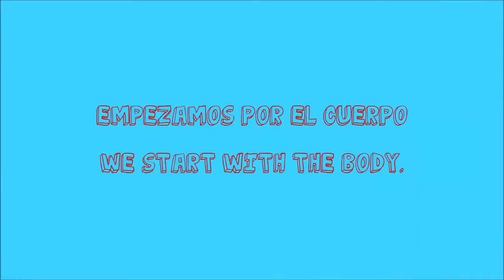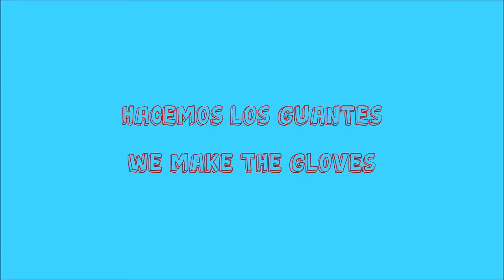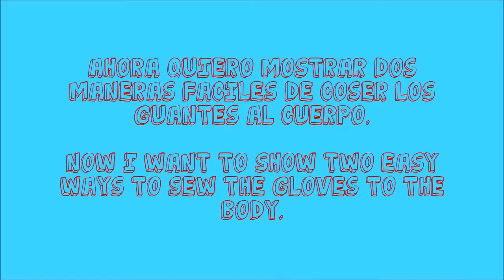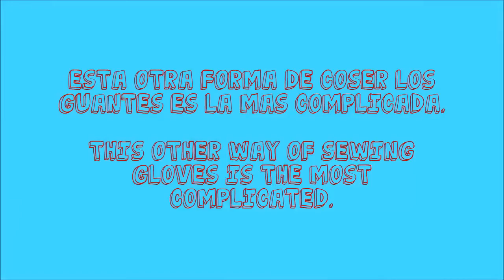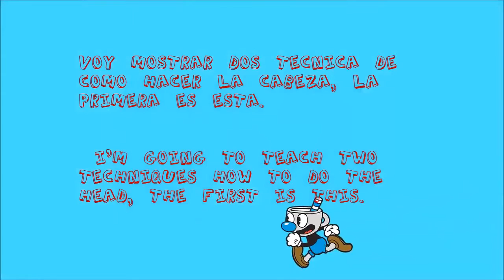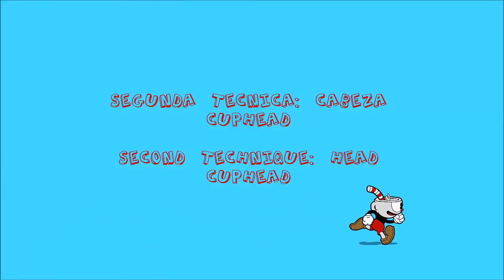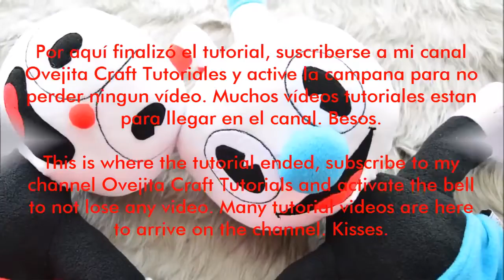DIY - Como Hacer CUPHEAD y MUGMAN 💙 Moldes Gratuitos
No Reaccionar. Si descargas y utilizas mi contenido en tu canal, se elimina de inmediato. Gracias